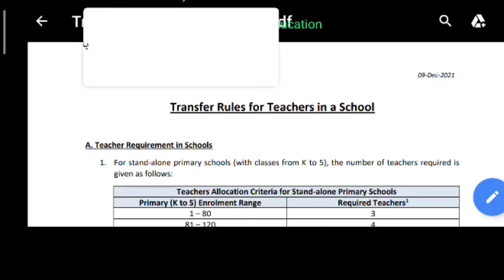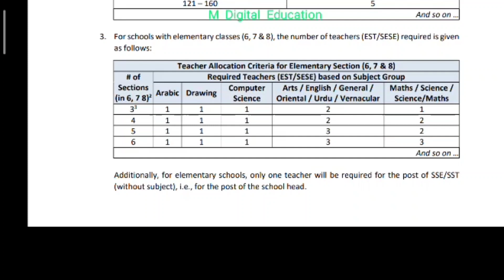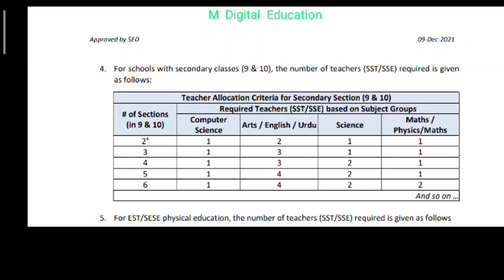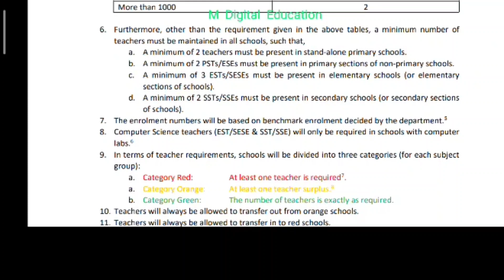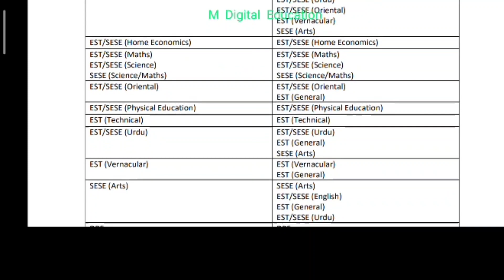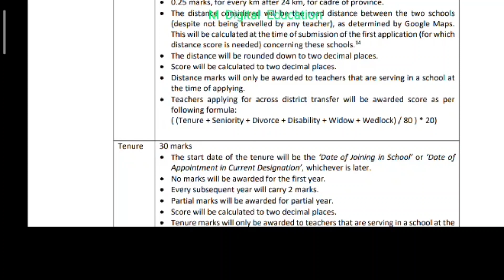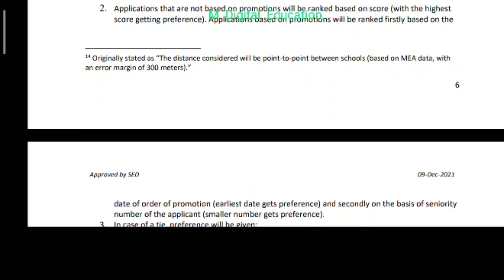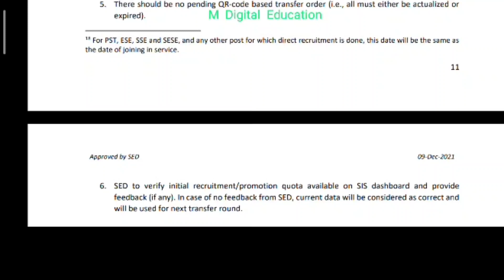Transfer policy 2021 | SED Teacher Transfer policy Punjab | M Digital Education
This vidio is about Transfer policy 2021,SED Teacher Transfer policy Punjab.